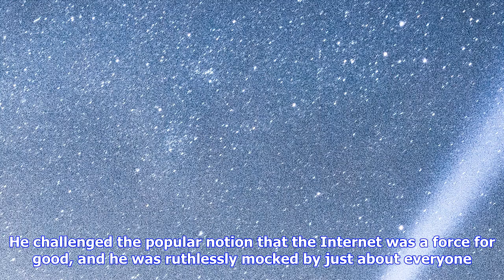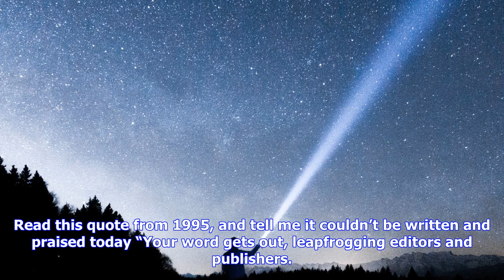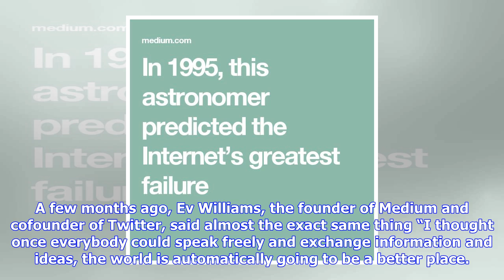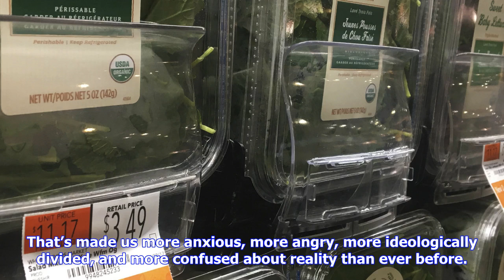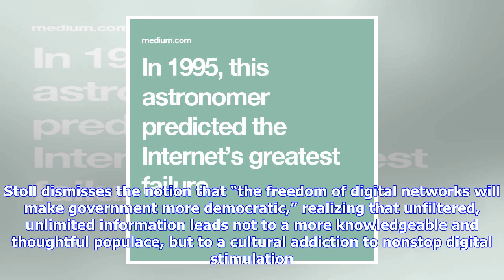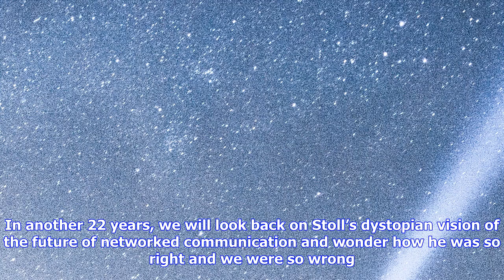Breaking News | In 1995, this astronomer predicted the internet’s greatest failure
In 1995, this astronomer predicted the internet’s greatest failure

22 years ago, astronomer Clifford Stoll made a huge mistake. He challenged the popular notion that t...